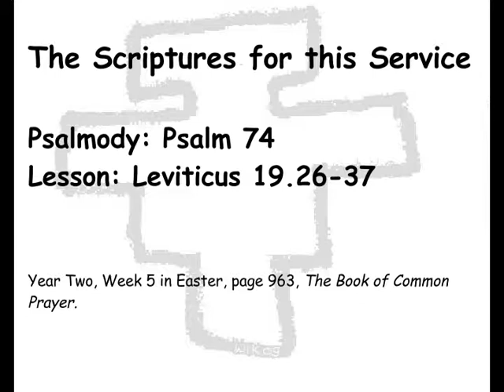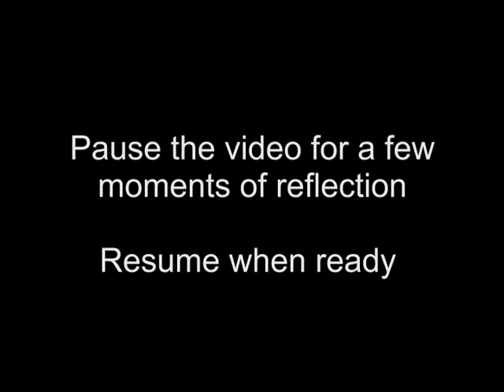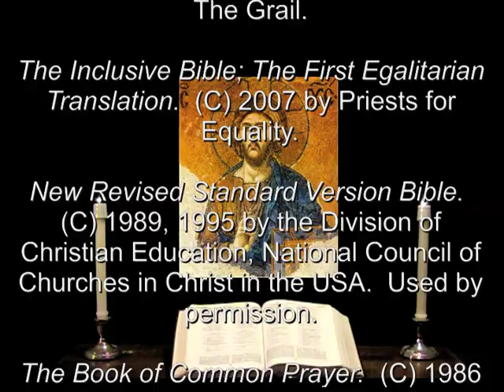10 May 2012 Thursday Evening Prayer